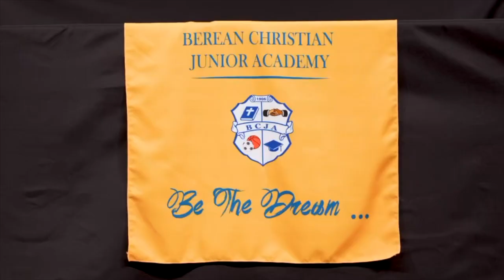Berean Christian Junior Academy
Evidence of Excellence